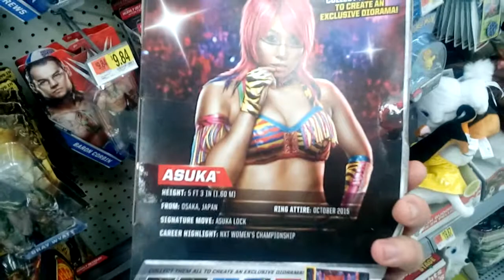Asuka NXT Wrestling Figure, For Sale at Wal-Mart on Hudson Avenue in Rochester, New York, June 5th,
Asuka NXT Wrestling Figure, For Sale at Wal-Mart on Hudson Avenue in Rochester, New York, June 5th, 2017